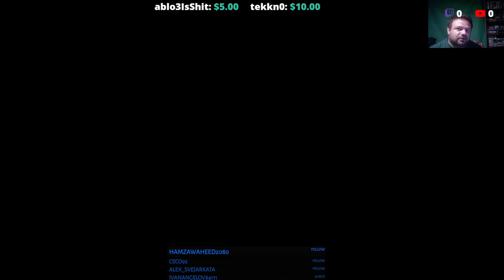21 GUARANTEED PL TOTS SBC PACK! WE PACK AMAZING CARD BOYSS!!!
TOTSPL packopening FIFA 21 GUARANTEED PL TOTS SBC PACK! WE PACK AMAZING CARD BOYSS!!!